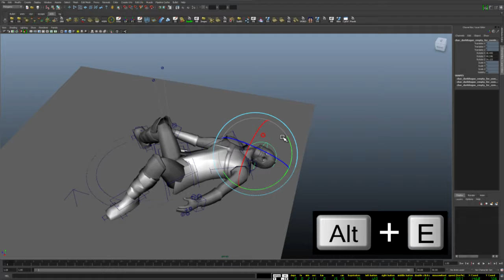Improving 3D Character Posing with a Gestural Interface Web Extra 1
The most time-consuming part of character animation is 3D character posing.The proposed interface combines a mouse with the Leap Motion device to provide 3D input. This web extra is a sample screenshot video of an animator creating a crawling scene.